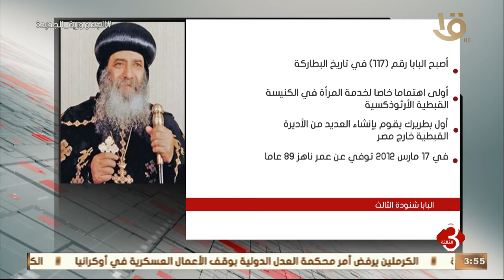نشرة الثالثة | اليوم .. الذكرى العاشرة لرحيل قداسة البابا شنودة الثالث